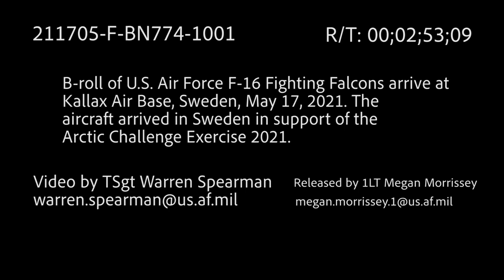F-16s arrive to Sweden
SWEDEN
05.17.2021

B-roll of U.S. Air Force F-16 Fighting Falcons arrive at
Kallax Air Base, Sweden, May 17, 2021. The
aircraft arrived in Sweden in support of the
Arctic Challenge Exercise 2021.

Film Credits: Video by Tech. Sgt. Warren Spearman
52nd Fighter Wing Public Affairs

Challenge
Arctic
Sweden
Exercise